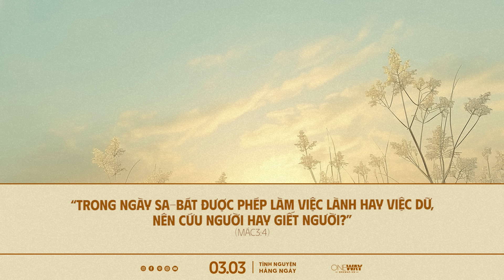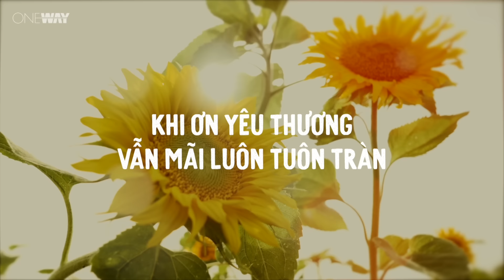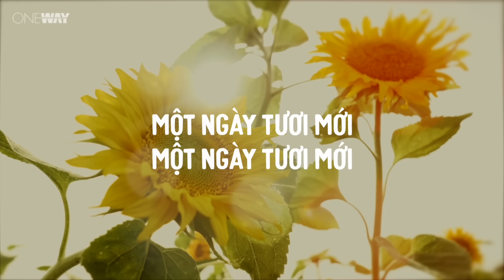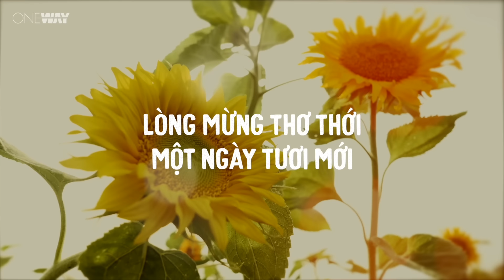Một Trong Mười Điều Răn | Oneway Radio - Tĩnh Nguyện Hằng Ngày 03/03/2024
Giữa guồng quay công việc quá đỗi bận rộn, nghỉ ngơi dường như là chuyện quá xa xỉ đối với chúng ta. Cuộc sống bộn bề khiến chúng ta quên mất rằng Chúa đã ban cho chúng ta một ngày nghỉ thánh. Đó là một trong Mười Điều Răn của Chúa, nhưng lại ít khi được chúng ta quan tâm và thực hiện một cách đúng nghĩa. Hơn nữa, đó còn là món quà Chúa ban cho chúng ta, một ngày được biệt riêng để chúng ta dừng lại, nghỉ ngơi và tôn thờ Ngài. Nhưng liệu chúng ta đã thực sự đón nhận món quà ấy chưa?

Hôm nay, ngày 03/03/2024, chương trình Tĩnh Nguyện Hằng Ngày thân mời quý thính giả cùng suy gẫm Lời Chúa với tác giả Linda Vulcano qua chủ đề MỘT TRONG MƯỜI ĐIỀU RĂN.

“Hãy nhớ ngày nghỉ để giữ làm ngày thánh.” (Xuất Ê-díp-tô Ký 20:8)